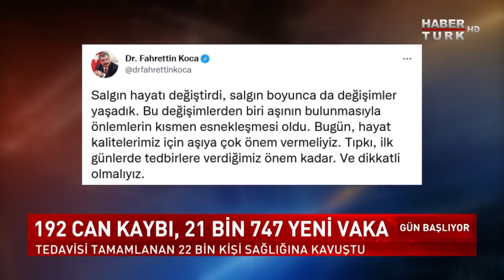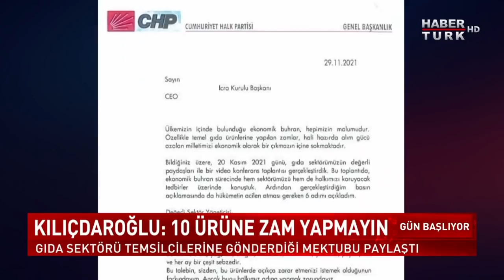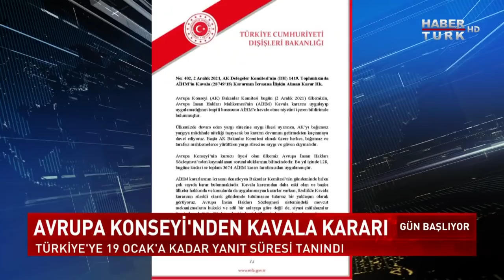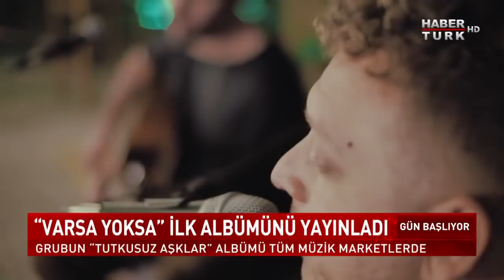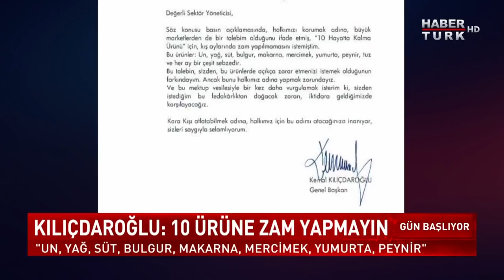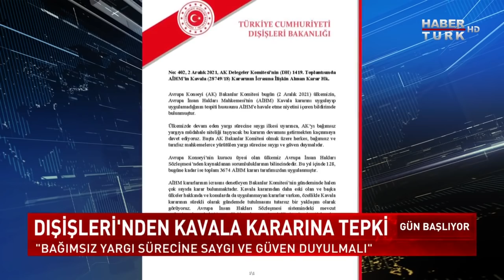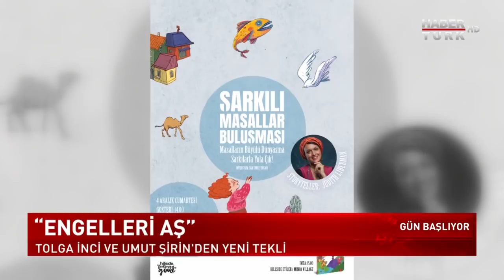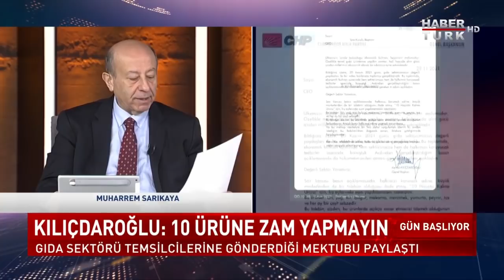Paralimpik şampiyonlar Habertürk’te | Gün Başlıyor - 3 Aralık 2021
Paralimpik şampiyonlar Habertürk’te
“Engellilerin şartlarını düzenlemek için illa yasa gerekmez.”
Yağmur nerede etkili olacak?
Antalya’da Pazar günü kuvvetli yağış olabilir.
Gün Başlıyor’da Duygu Kaya ve Muharrem Sarıkaya konukları, Paralimpik Milli Okçu Bülent Korkmaz, Paralimpik Milli Okçu Öznur Cüre ve Tokyo 2020 Paralimpik Oyunları Üçüncüsü Nesim Turan ile konuştu.